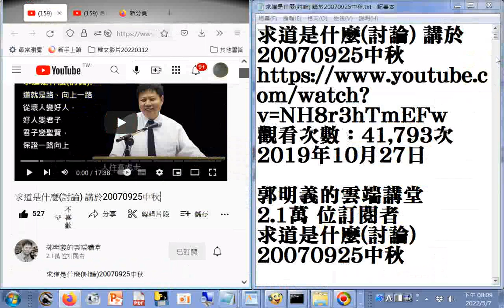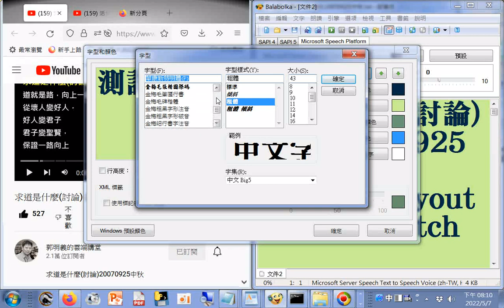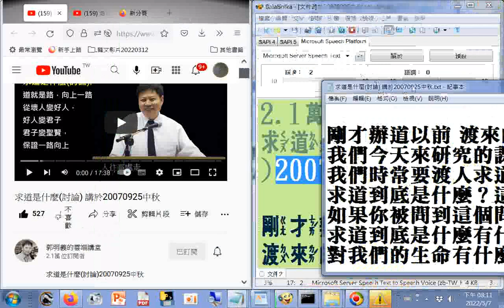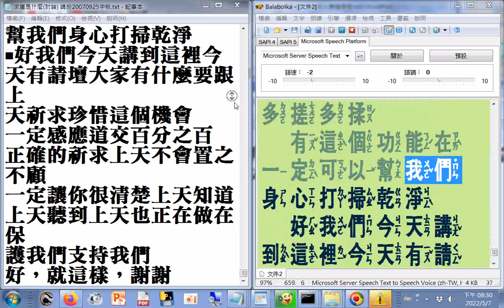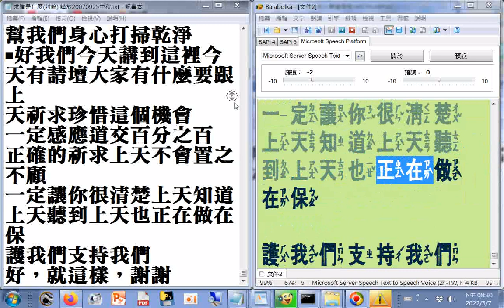講於20070925中秋 (郭明義點傳師講解)_(使用#Balabolka程式逐字唸(說明文字稿(注音字型特大字體))，部分讀音有誤請見諒